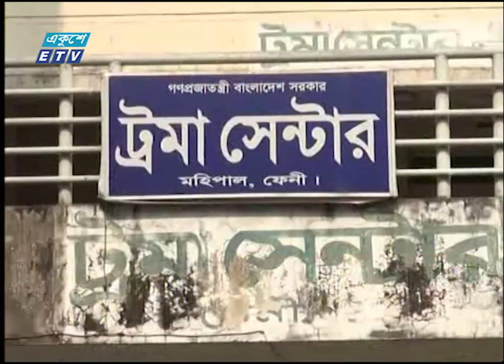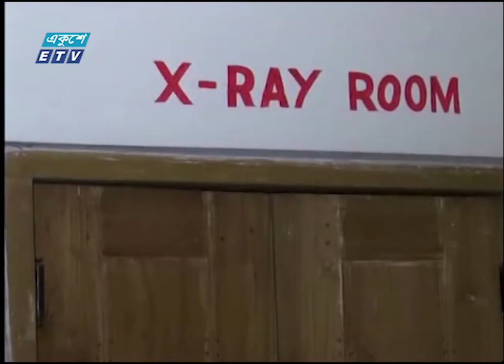11 PM News || রাত ১১টার সংবাদ || 22 December 2019 || ETV News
সময়:  রাত ১১টার সংবাদ, ২২ ডিসেম্বর ২০১৯
উপস্থাপক: জাবের হোসেন, সোনিয়া স্নিগ্ধা

২০০০ সালের ১৪ই এপ্রিল এটি সম্প্রচার কার্যক্রম শুরু করে। টিভি চ্যানেলটির খবরে নতুনত্ব ও অভিনবত্ব থাকার কারণে দর্শকদের কাছে বিপুল জনপ্রিয়তা লাভ করে। দেশ বিদেশের সর্বশেষ খবর, নাটক, সিনেমা, ডকুমেন্টারিসহ নানা খবর ও বিনোদনমূলক অনুষ্ঠান প্রচারিত হয় একুশে টেলিভিশনে।